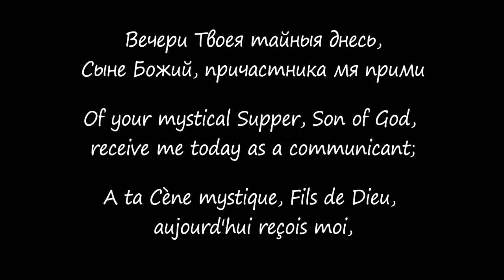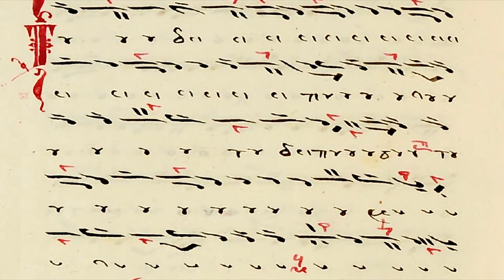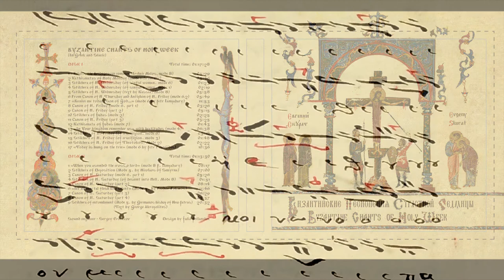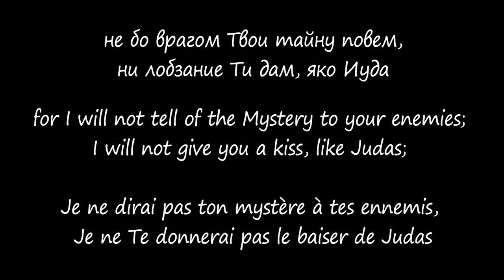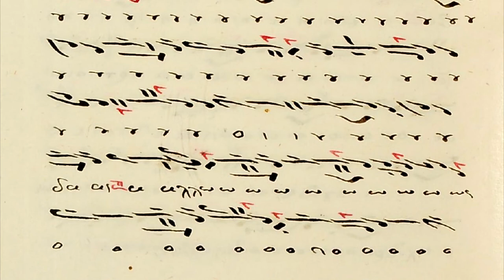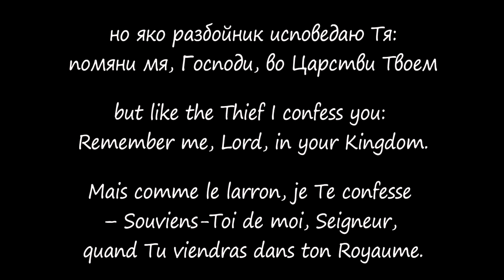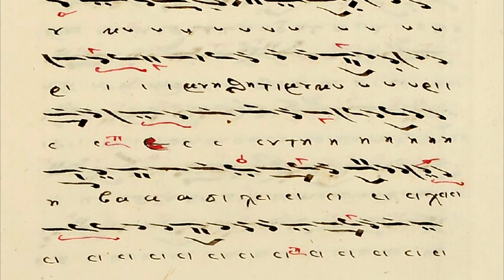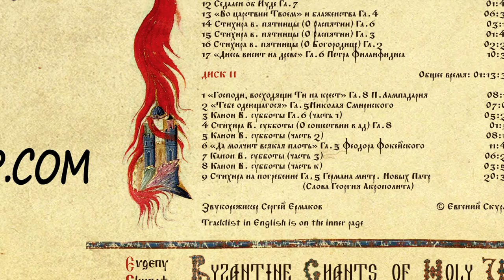Of your mystical Supper, Son of God, receive me today - Byzantine chants of the Holy Week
Great Introitus Hymn of Holy Thursday